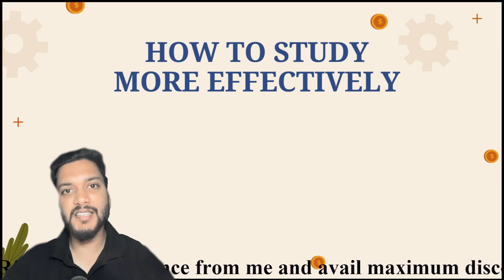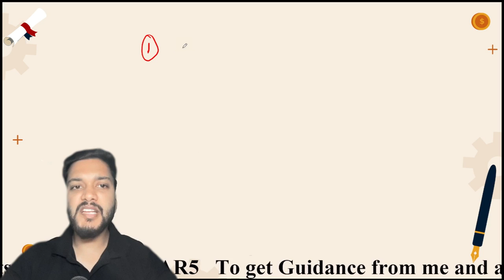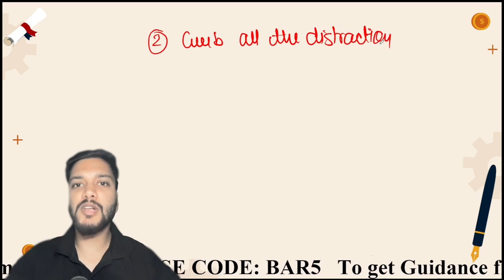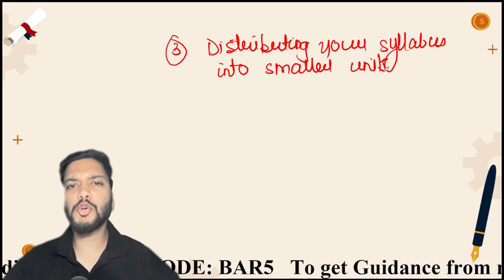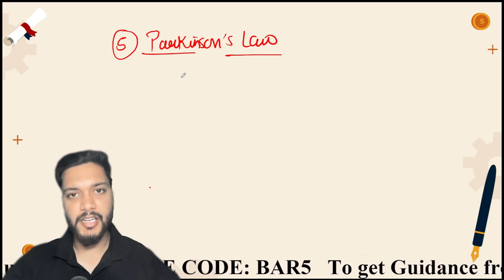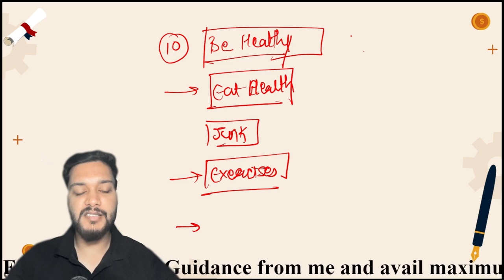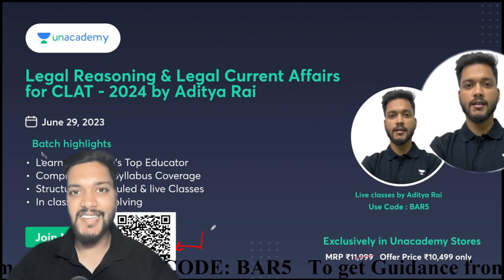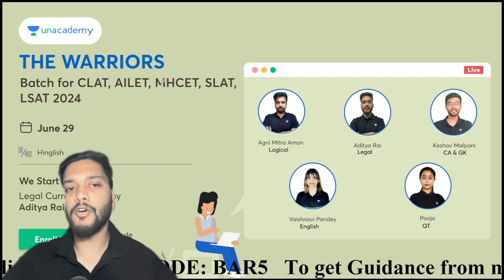How to increase your CONCENTRATION POWER 🔥| CLAT | CLAT 2024 | Unacademy CLAT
To boost your concentration power for CLAT 2024, adopt effective study habits. Create a dedicated study space, free from distractions, and establish a consistent study schedule. Practice mindfulness techniques like meditation and deep breathing to enhance focus. Break study sessions into manageable intervals with short breaks in between to avoid mental fatigue. Additionally, engage in regular physical exercise and maintain a balanced diet to support overall cognitive function and concentration.

In this video, Aditya Sir would be sharing a complete guide on how to increase your concentration power to crack CLAT 2024.

Call Aditya Rai's team on 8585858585 and take your CLAT Preparations to the next level.

Join our Super Foucsed Level UP for CLAT 2024 | Foundation batch for CLAT, AILET, SLAT, LSAT, MHCET 2024